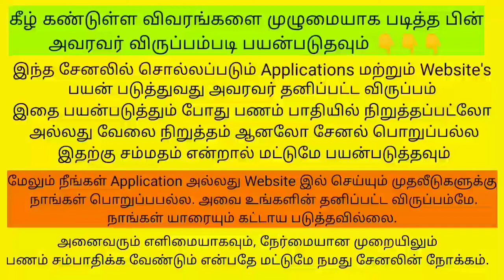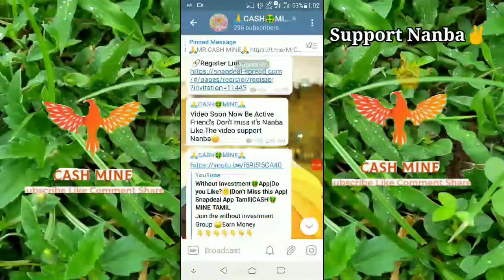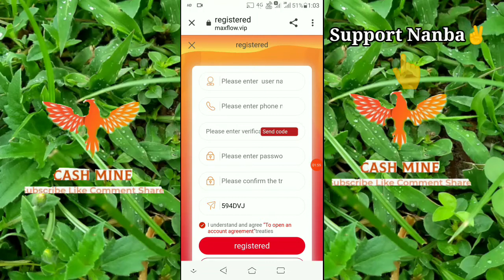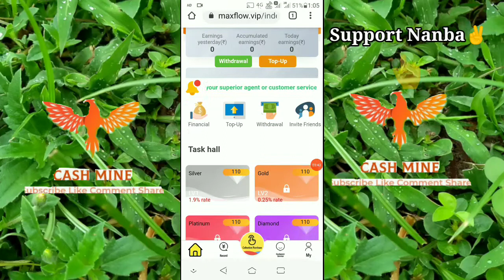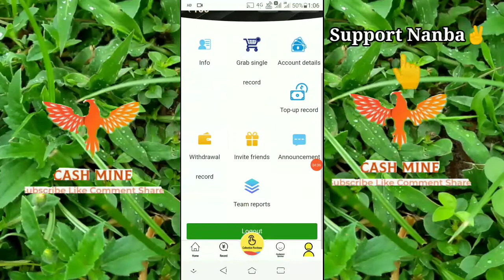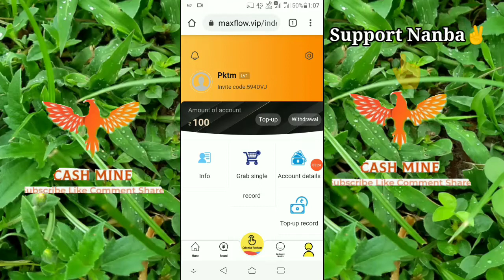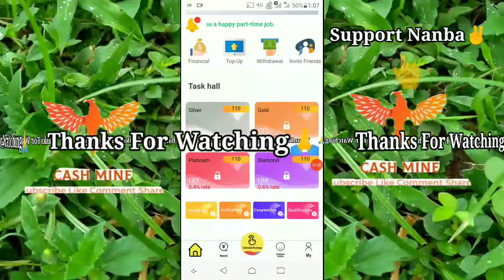Just Fresher's Job Available Now Don't miss it's Nanba🤩|Maxflow App Tamil🤑|CASH🤑MINE TAMIL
Join the without investment Group 🤑Earn Money
Important Notice ; App Link Available Only 1hours In Description After one Hours Join Channel To get link Because Due to Some problems to Channel
Join Now Group To Get Link🤑

        Join Now To👆 Gain Money
  Due To Some Problems Issues
The App Link Available Only In Group

      🙏 Thankyou🙏